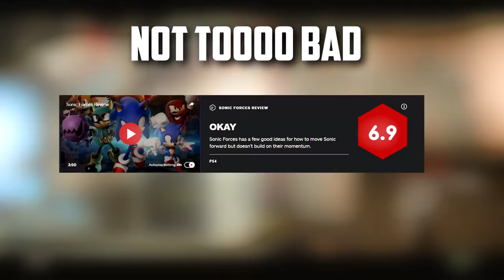So I Tried Sonic Forces...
I can see where this game went wrong
But overall it's not thaaaattt bad. lol

🤔 New Here? 🤔

✿ BLEUSEASON ✿